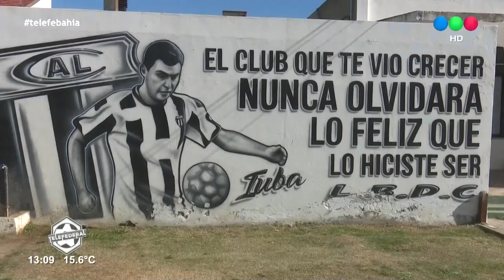Telefederal: Capítulo 25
Lo que dejaron loa triunfos de Villa Mitre y Olimpo, el empate de Liniers y la derrota de Sansinena